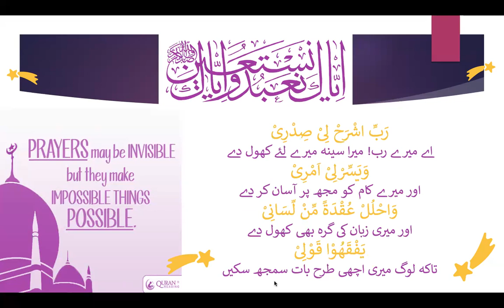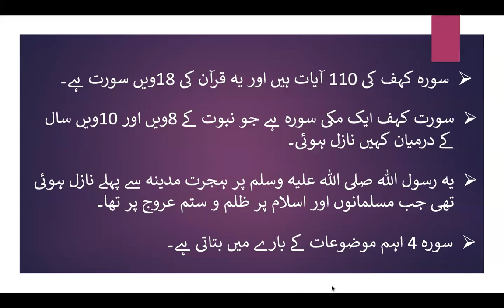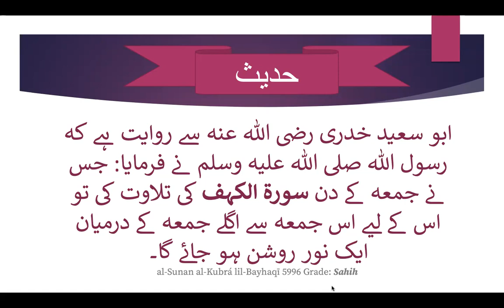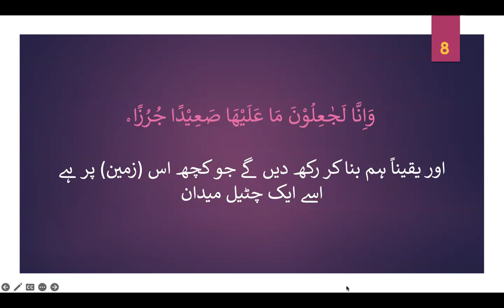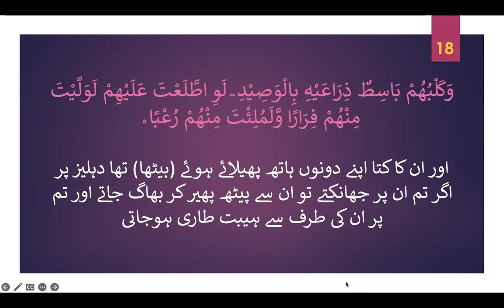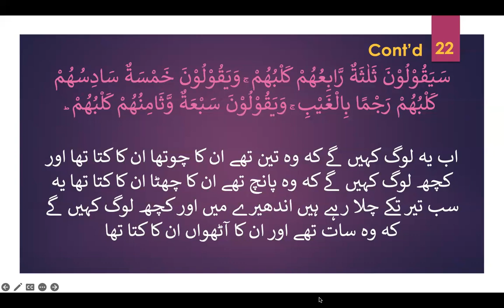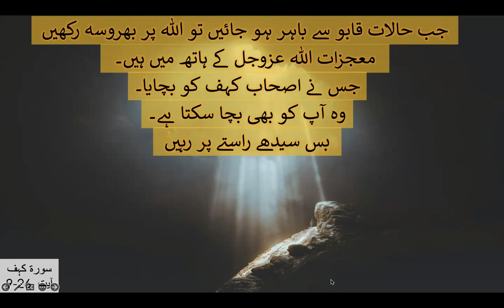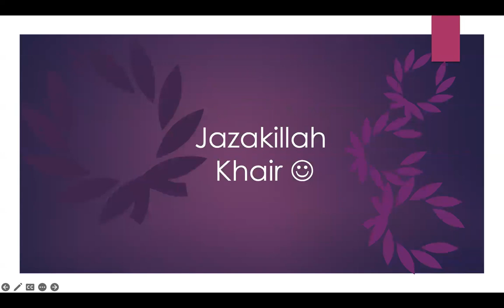Quran4teens Lesson 106Surah Al Kahf 1-26 Understand Quran Islam Faith Easy Tafsir Lecture Teenager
Alhamdolillah Lesson 106 Surah Al Kahf  1-26  Watch for details!
May Allah SWT grant us all the gift of Guidance and keep us steadfast on it! Ameen